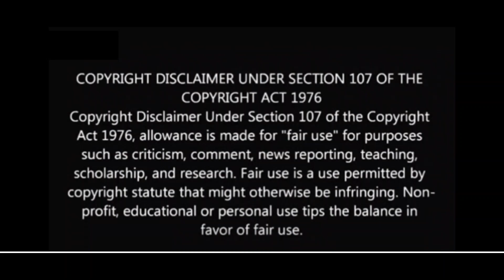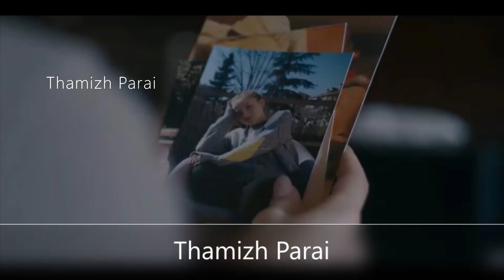The Innocent Explained in Tamil | Episode 5 | அப்பாவி: அத்தியாயம் ஐந்து| Thamizh Parai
Welcome to Thamizh Parai

Our understanding is that it is in correlation to Fair Right Use, however given that it is open to interpretation, if any owners of the content clips would like us to remove the video, instead of giving us a copyright strike, Kindly contact us in . we will do so as soon as possible, or raise a copyright claim to get the advertisement revenue.